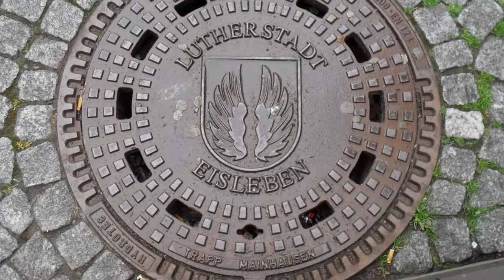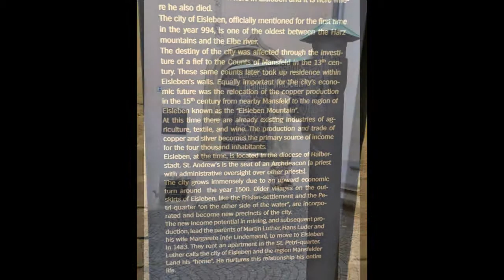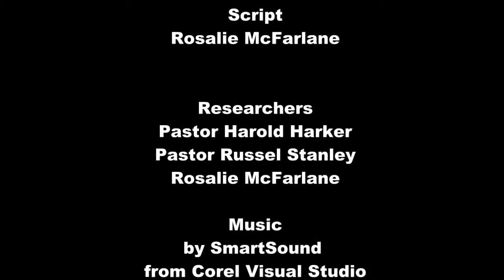Eisleben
Martin Luther's place of birth and death